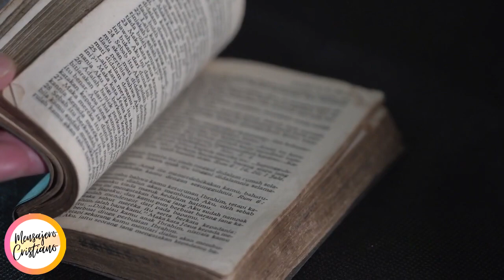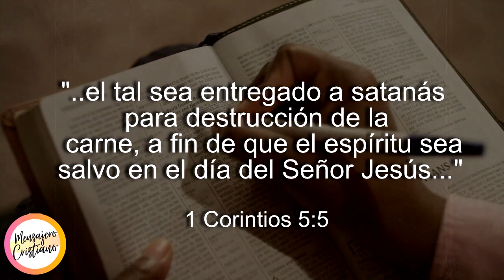Jotta revela su influencia: Un FAMOSO SATANISTA "El Mago negro Aleister Crowley " | Thelema